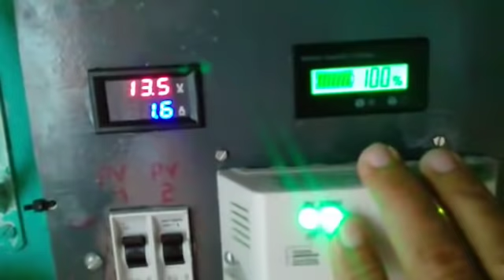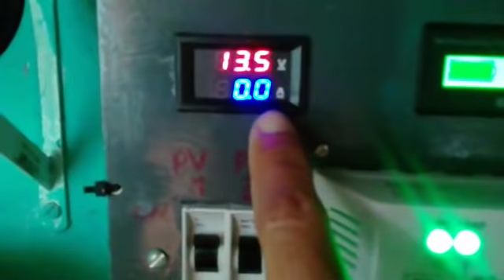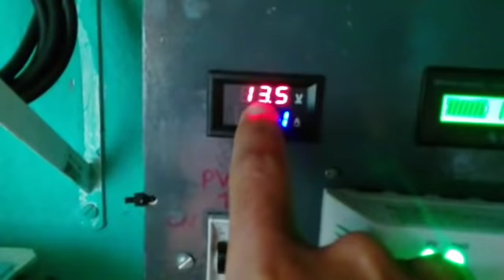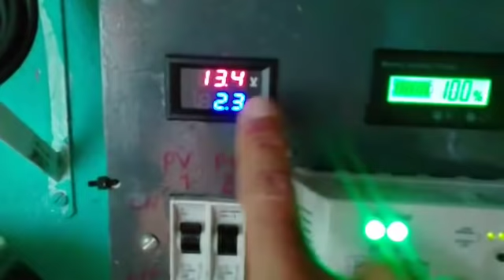Sistema básico e eficiente do nosso amigo Silvio de Pernambuco